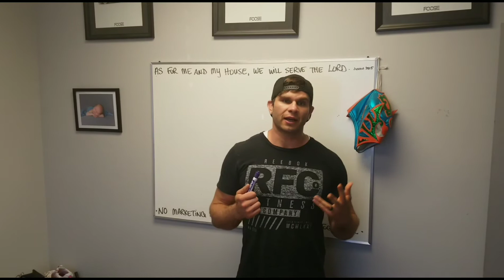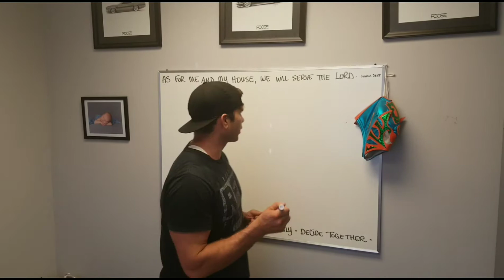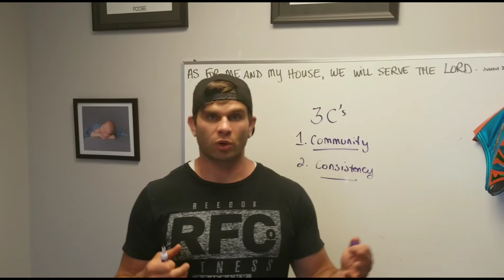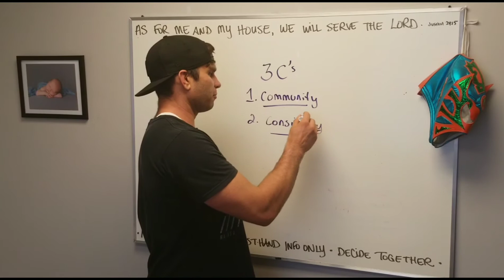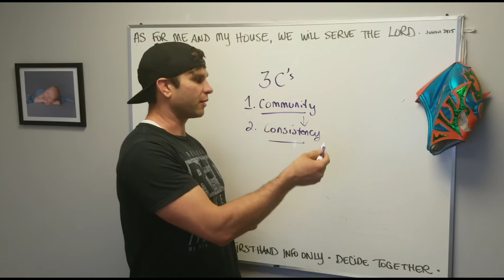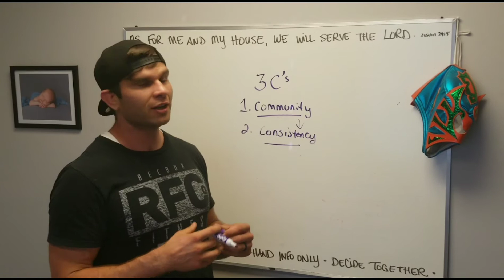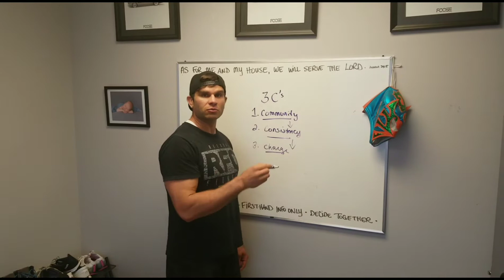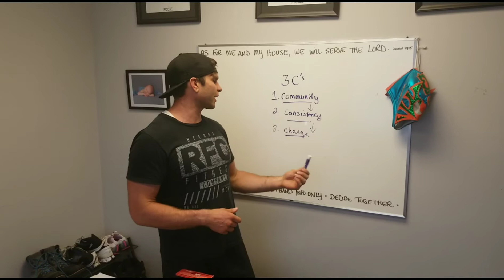CROSSFIT - Three things to know Before you Start !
Today we talk about WHY you need to try CrossFit. Not every gym is the same and there's always going to be good and bad but when you find the right one with the right Community and you train consistently you will create a change in your life you would've never thought possible. I hope you enjoy my thoughts and take a look at our 8am Class.